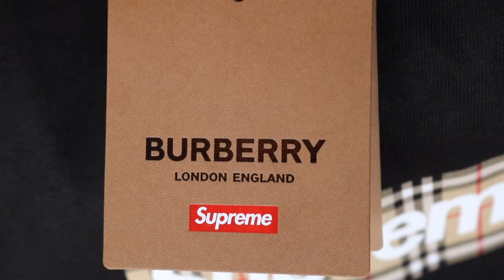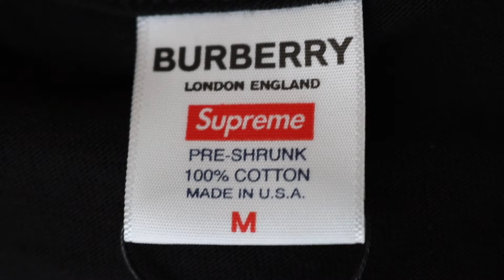【Supreme×Burberry】大人気のボックスロゴTシャツ入荷！ 細部まで徹底紹介！【CHIPS福岡店】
超人気アイテム、シュプリームとバーバリーがコラボしたボックスロゴTシャツが入荷しました!  これからの季節にピッタリのアイテムです！　是非ご覧下さい。